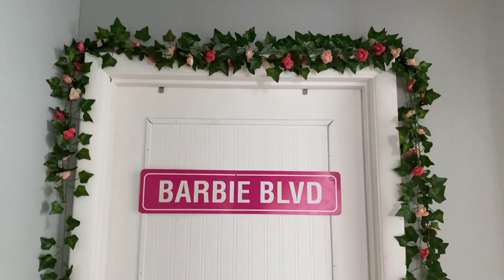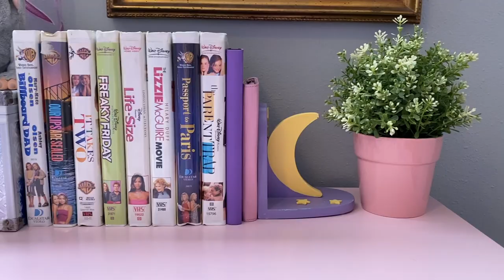I moved out.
I moved from Virginia to Florida to live with my best friend 🥰
Vids with my bestie coming soon! 💕